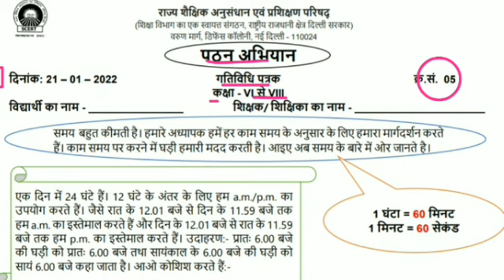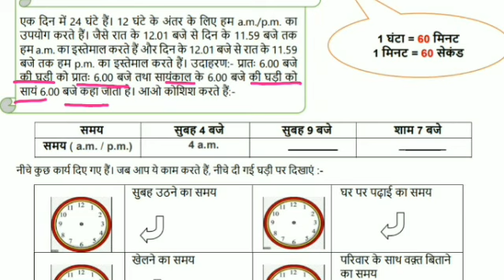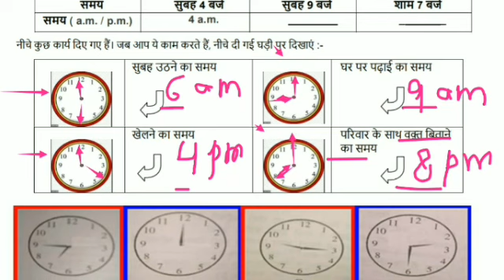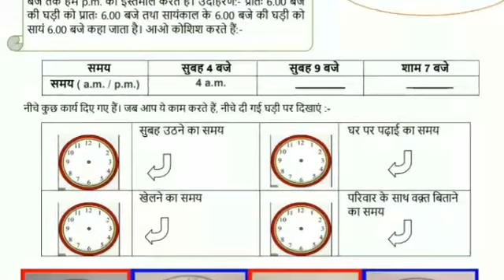activity sheet 5 ||class 6 to 8 ||Hindi medium(21/1/22)||Activity sheet 5@SmartlearningScience